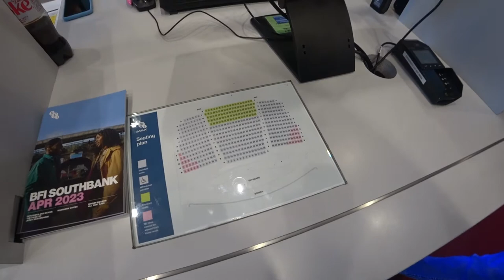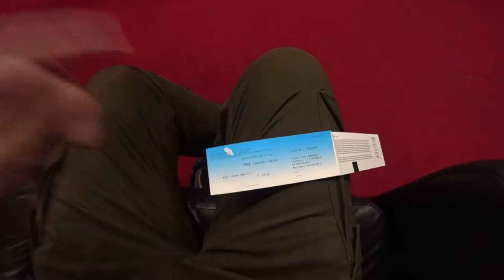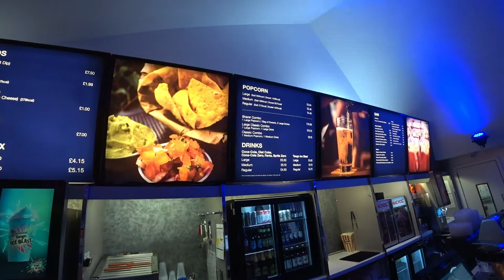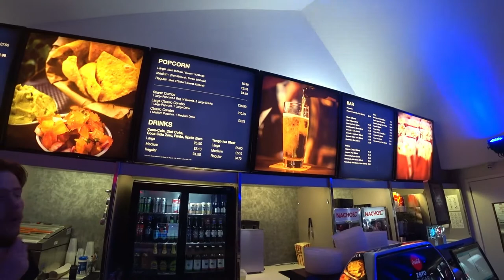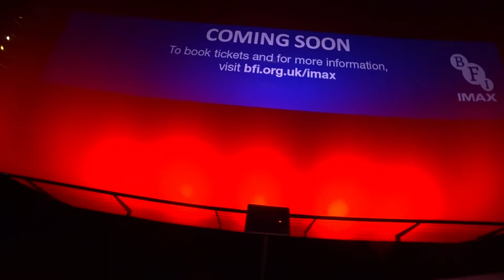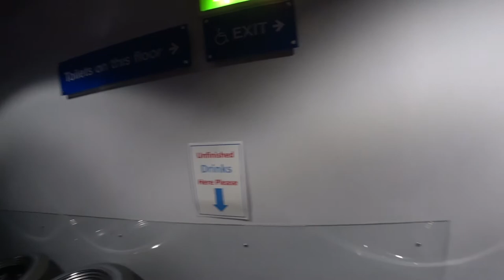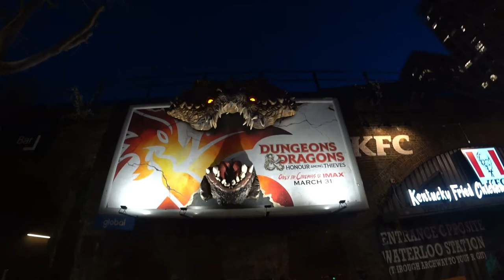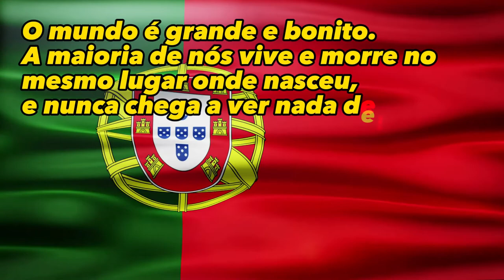🎥🏰 Descobrindo o Maior Cinema do Reino Unido! | Londres 🇬🇧 EP 165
🍿🎬 Explorando o Épico BFI IMAX em Londres! 🇬🇧✨ Assisti ao incrível filme "Dungeons & Dragons: Honour Among Thieves" em uma tela gigante, a maior do Reino Unido com impressionantes 25,9x19,8 metros! 🎥🔍 Com bebidas, pipocas e nachos saborosos, a experiência foi cinematográfica e imersiva. 🚀🎉 O cinema, com sua tela colossal de 25,9x19,8 metros, proporcionou uma jornada visual única! 🎦🔊 Renovado pelo British Film Institute (BFI), é um marco da magia cinematográfica em Londres. 🌟 Dungeons & Dragons: Honra Entre Rebeldes

[🎶] 00:00 ◀ Genérico
[🏢] 00:10 ◀ Espaços Envolventes
[🔄] 01:32 ◀ Que enorme edifício redondo
[🔍] 02:18 ◀ Procurando a Entrada
[🚪] 03:09 ◀ Entrada do BFI IMAX
[⌛] 03:35 ◀ Aguardando a nossa vez
[🎟️] 04:08 ◀ Bilheteira
[🏰] 07:07 ◀ Átrio de Entrada
[💷] 07:46 ◀ Preço dos Bilhetes
[⏰] 09:50 ◀ Esperando pela Hora
[📶] 10:04 ◀ Wi-Fi Grátis
[🔄] 10:51 ◀ Escada Piso Superior
[🛋️] 11:24 ◀ Sala de Espera
[🍿] 12:13 ◀ Área de Alimentação
[💬] 13:22 ◀ Conversa com o Funcionário do Bar
[🍔] 19:19 ◀ Escolhendo a Comida
[🥤] 21:11 ◀ Nachos
[🍿] 21:11 ◀ Cola, Pipocas
[🎟️] 22:06 ◀ Bliterando o Bilhete
[🚪] 22:18 ◀ Entrada na Sala
[🎦] 23:37 ◀ Interior do Cinema
[🇬🇧] 25:15 ◀ Início das Apresentações e Publicidade UK
[🚄] 26:48 ◀ Publicidade Eurostar Paris
[📦] 24:44 ◀ Publicidade Amazon Prime
[🍀] 28:58 ◀ Publicidade Irlanda
[🌌] 29:37 ◀ Trailer Guardians of the Galaxy Vol. 3
[🎬] 30:09 ◀ Fim do Filme
[🚽] 32:35 ◀ WC do Cinema Britânico
[💡] 32:46 ◀ Iluminação Espetacular
[🖼️] 33:27 ◀ Cartaz em Relevo Muito Bom
[🤯] 35:16 ◀ Continua no Próximo Episódio...

╰➤ 🌄  *ASSISTA A OUTRA SÉRIE DE VIAGENS* ▼